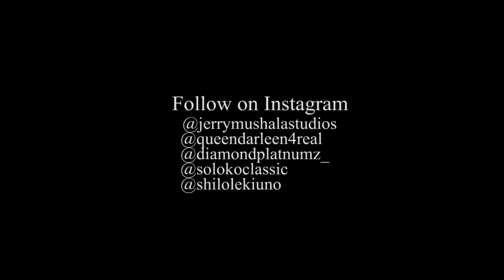Behind the Scenes " WANATETEMEKA " Queen Darleen ft. Shilole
Shot & Edited by Soloko Classic under JerryMushalaSTUDIOS